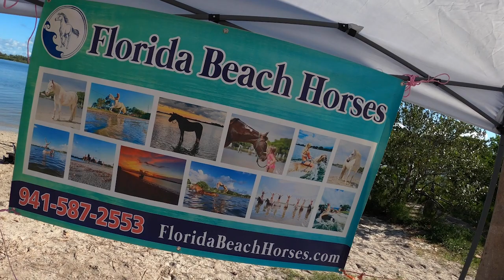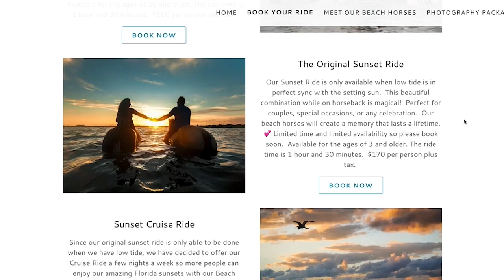You can swim with a horse along this Florida beach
You could ride a horse on a trail anywhere in Central Florida. Or instead, you can swim with a horse in warm Florida waters. Check out an unforgettable excursion in Bradenton where you can ultimately ditch the saddle and ride bareback in the bay.